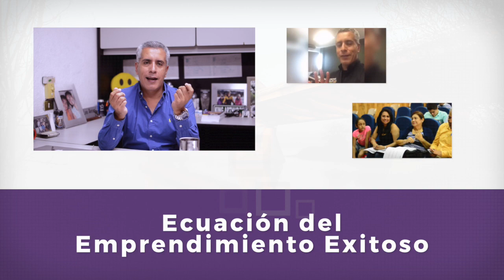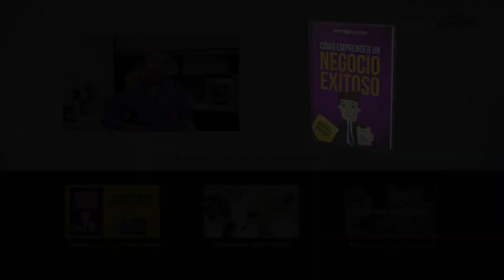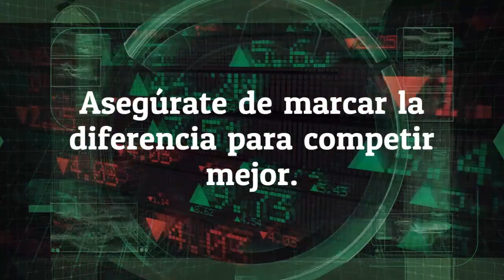Cómo Emprender Con Innovación | Charlas de Emprendimiento